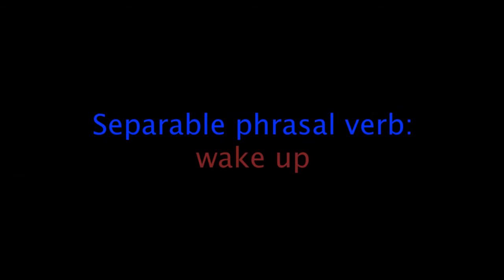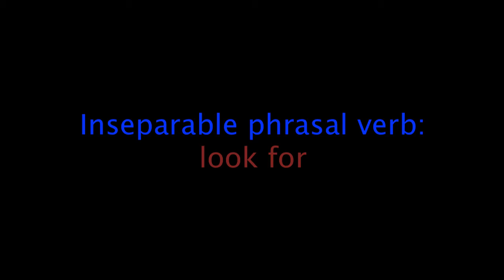Separable and Inseparable Phrasal Verbs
A short example of the differences between separable and inseparable phrasal verbs for ESL students.